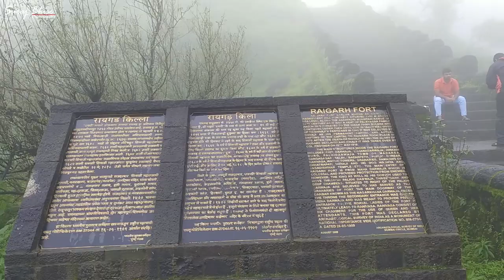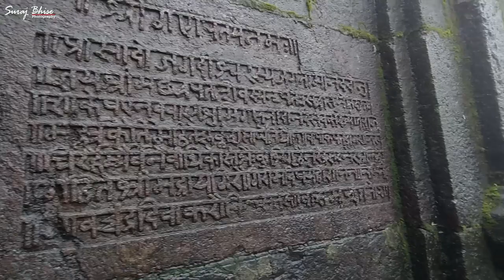रायगड दर्शन || RAIGAD DARSHAN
रायगड दर्शन

भटकंती मित्र परिवार :-
अजय भोसले
अमोल देशमुख
चेतन कामते
मयुर कापसे
जयेश बावकर
भोईर

DOP :-  Suraj Bhise